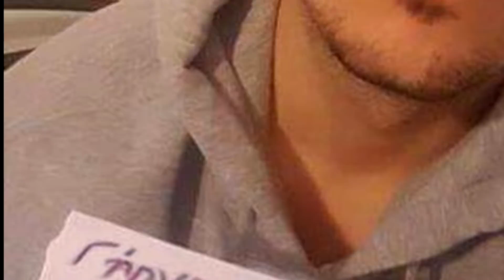ΑΝΤΙΔΡΩ ΣΕ MEMES ΠΟΥ ΦΤΙΑΞΑΤΕ ΕΣΕΙΣ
Σας άφησα να photoshop-άρετε ότι θέλετε σε φωτογραφίες μου..
και το αποτέλεσμα είναι οδυνηρό (για μένα).
Διαβάστε περισσότερα:

Bίντεο παρόμοια με το δικό μου.

Main Camera: Canon 700D
Lens: 18/55
Vlog Camera: Canon G7X
Edit: Sony Vegas
Made by: EA